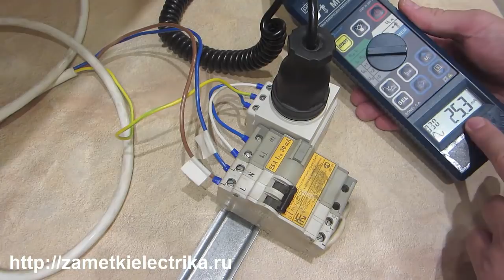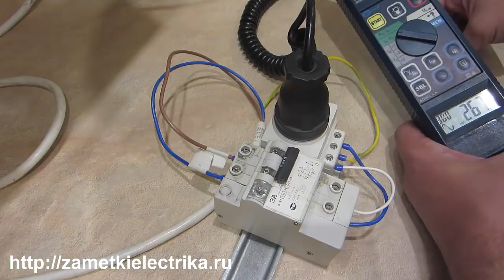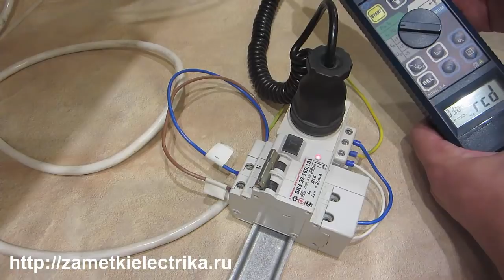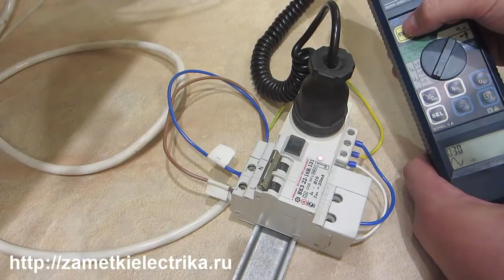Дифавтоматы из 90-ых годов. Обзор и испытания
Обзор и испытания дифавтоматов из 90-ых и начала 2000-ых годов: ВАД1 (Энергомера), ВАК2 (НПО Электроаппарат) и ВКЗ22 (Тесс инжиниринг, г.Чебоксары).